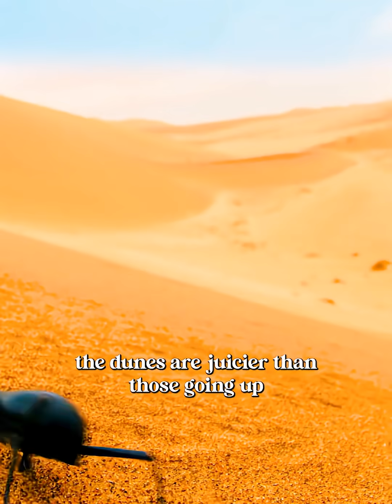Discover desert animals' secret to survival!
Explore Nature's Mysteries: How Desert Animals Find Water!